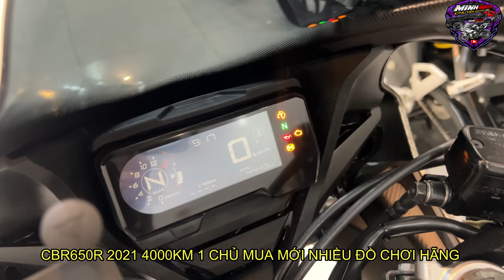CBR650R 2021 NHIỀU ĐỒ CHƠI - ODO 4000KM SIÊU ĐẸP CÓ PHUỌC OHLINS PÔ ĐỘ XỊN XÒ | MINHBIKER